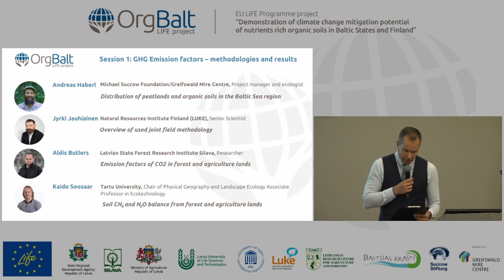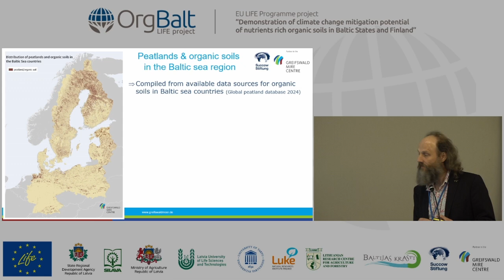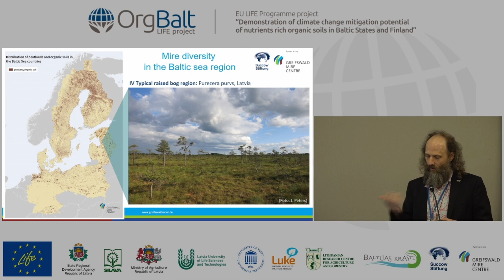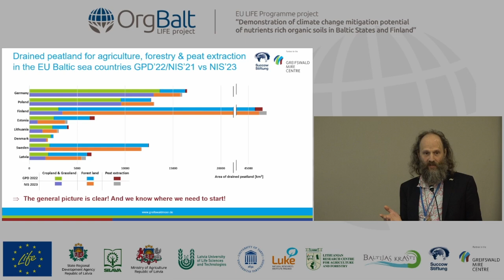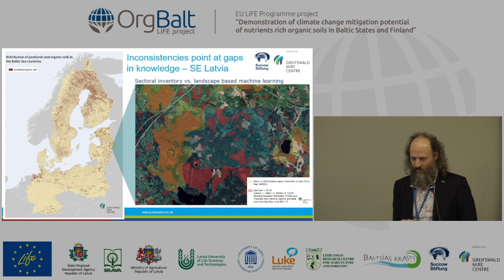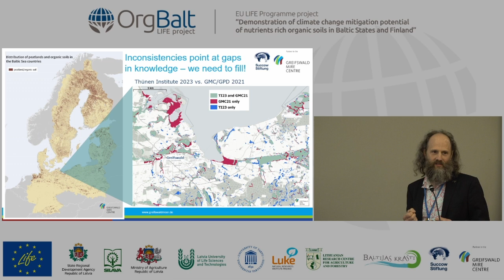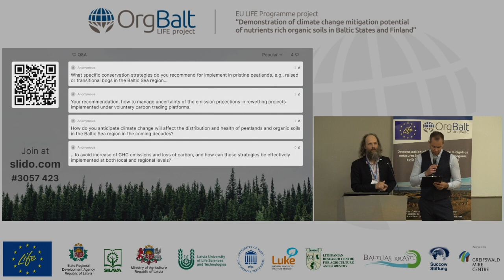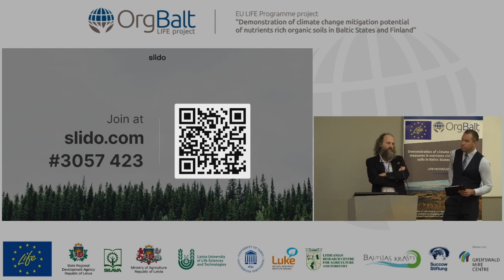Andreas Harbel presentation